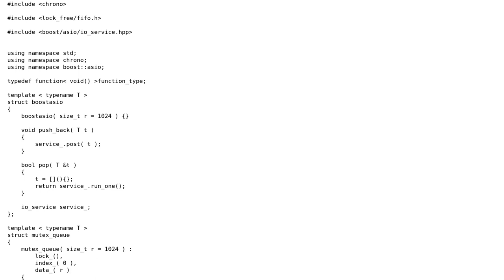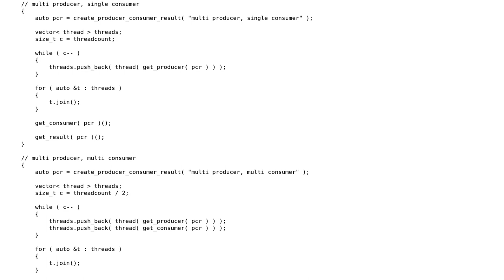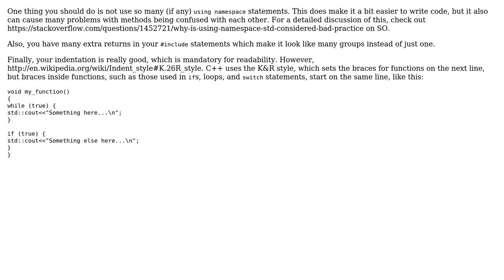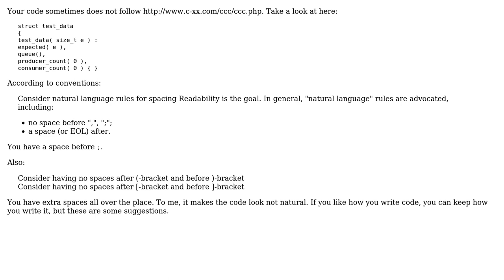Testing a lock-free job queue (3 Solutions!!)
Testing a lock-free job queue

With thanks & praise to God, and with thanks to the many people who have made this project possible! | Content (except music & images) licensed under CC BY-SA | Music | Images & others | With thanks to user TheCoffeeCup user Jamal user Daan user Arjan and the Stack Exchange Network Trademarks are property of their respective owners. You are responsible for your own actions.